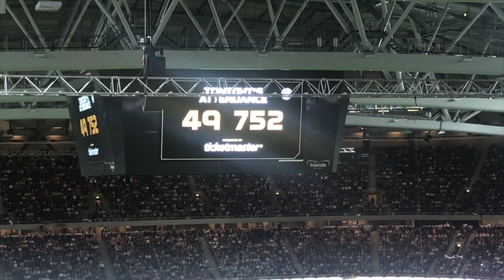ATLETICO MADRID - JUVENTUS | CRISTIANO RONALDO vs JOAO FELIX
Sociala medier:

Om mig:

16 år gammal (02:a).

Ja, jag är singel!